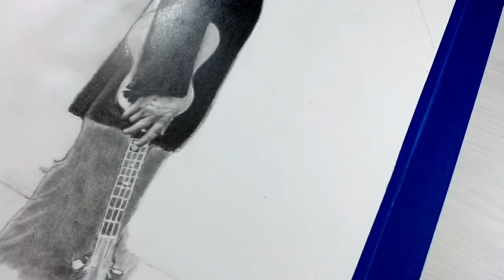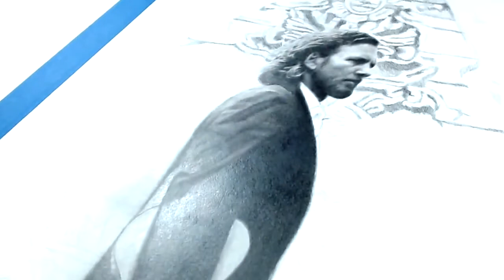Keegan Hall's drawing of Eddie Vedder (in real-time... 30+ hours!) - part 2/5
Watch Keegan drawing in real-time!  It took over 30 hours to create this drawing of Pearl Jam's Eddie Vedder, which raised over $100,000 for EB Research.